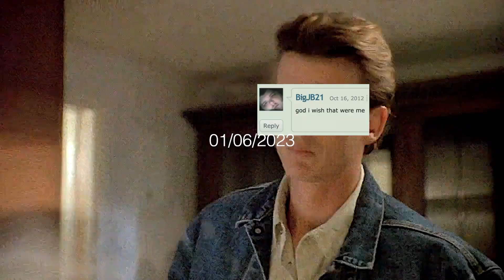an overly-long and self-indulgent compilation of random low effort edits because i have no life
0:00 bottom bitch (multi)
1:06 me and your mama (multi)
2:20 self care (multi)
5:23 chicago (multi)
6:20 bitches (santana)
7:31 9am in calabasas (bound)
8:43 paper soldier (mylène/morjana)
9:36 bad girls (multi)
12:04 west coast (martyrs)
12:49 killshot (multi)
15:07 all i wanted (multi)
17:45 beauty and a beat (multi)